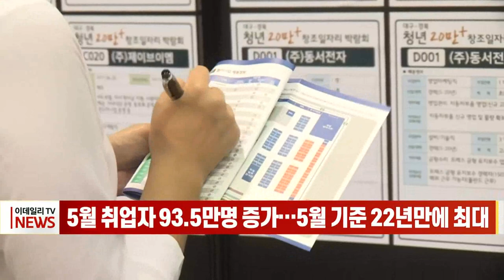5월 취업자 93.5만명 증가… 5월 기준 22년만에 최대 (20220615)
지난달 취업자 수가 90만명 넘게 늘면서 같은 달 기준으로 22년 만의 최대 증가 폭을 기록했습니다.
통계청이 발표한 '5월 고용동향'에 따르면, 지난달 취업자 수는 2848만5000명으로 1년 전 같은 달보다 93만5000명 늘었습니다.
취업자 수는 올해 들어 1월과 2월에 100만명을 넘은 뒤 3월 83만명, 4월엔 86만명 증가로 다소 주춤했지만 5월에 90만명대로 증가 폭이 커졌습니다.
업종별로 보면 코로나19 이후 일상 회복이 이뤄지며 모처럼 음식·숙박업 일자리가 늘었지만, 일자리 수 증가분의 상당폭은 여전히 고령층 직접 일자리가 차지한 것으로 나타났습니다.